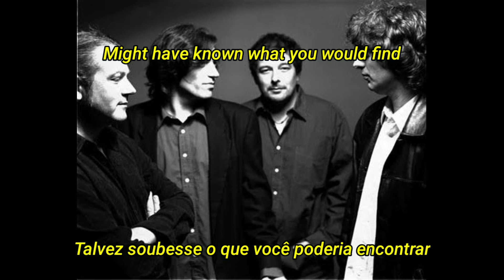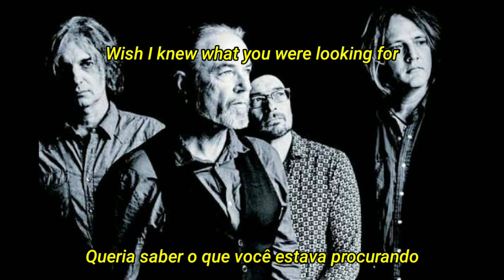The Church - Under The Milky Way [Legendado em PT-BR]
Legenda em PT - BR da música ' Under the milky way' da banda The Church

Lyrics :

Sometimes, when this place gets kind of empty
Sound of their breath fades with the light
I think about the loveless fascination
Under the Milky Way tonight
Lower the curtain down on Memphis
Lower the curtain down, all right
I got no time for private consultation

Wish I knew what you were looking for
Might have known what you would find

And it's something quite peculiar
Something shimmering and white
It leads you here, despite your destination

Leads you here, despite your destination

Under the Milky Way tonigh